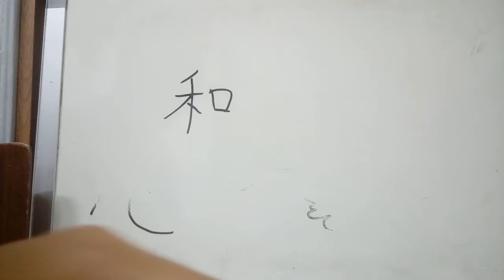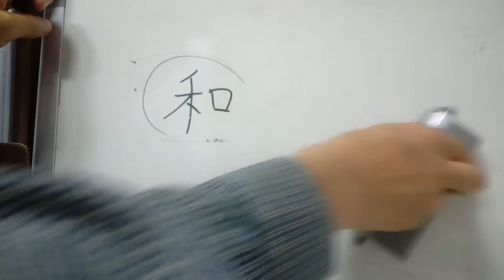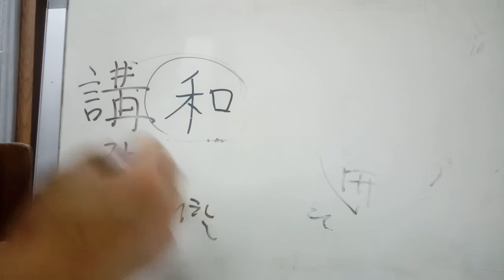6급2 배정한자 74 : 和 화할 화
和 화할 화
* 벼 화 + 입 구. 그런데 옛날 글자는 ‘벼 화 + 피리 약’으로 되어 있었다고 한다. 그래서 후대로 올수록 편리하게 쓰려고 ‘피리 약(龠)’의 많은 부분이 생략되어 오늘날의 和가 되었다고 한다. 그래서 ‘벼 화’가 음의 역할을 하여, 악기 연주의 소리가 잘 어울러졌다고 하여 ‘화할 화’. 화하다-아늑하게 따뜻하거나 부드럽다.
* 平和평화, 和色화색, 和親화친-서로 의좋게 지내는 정분. 調和조화. 和睦화목, 講和條約강화조약-교전국끼리 싸움을 그만두고 서로 화해하기 위해 맺는 조약.